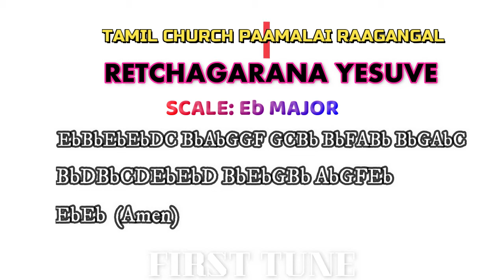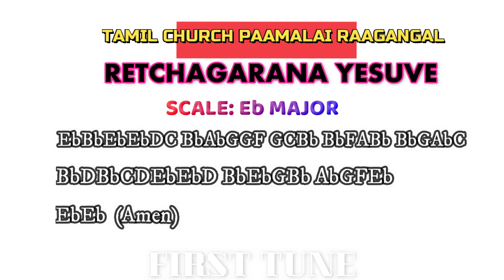RETCHAGARANA YESUVE PIANO/ TAMIL CHURCH HYMNAL PIANO